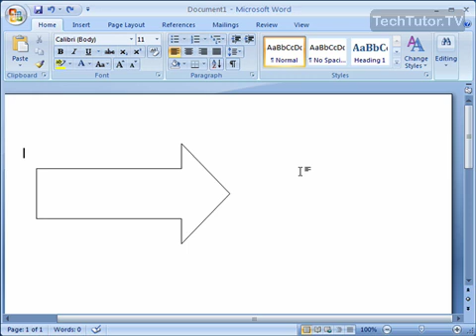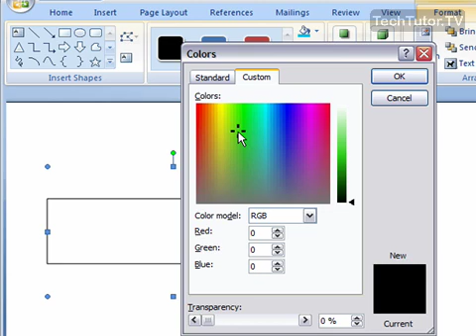Apply a Color Outline to a Shape in Word 2007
See a higher quality video on TechTutor.TV! When you put a shape in Word 2007 document you can apply a color outline to make that shape really pop. In this tutorial, you will learn how to apply a color outline to a shape in Word 2007. See higher quality tutorials all for FREE